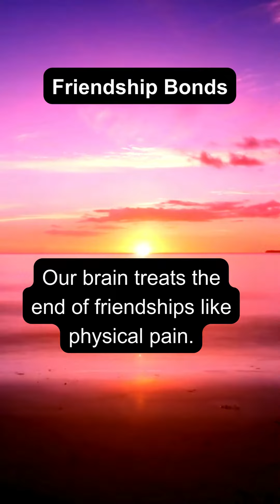(Mind Mastery: 10 Intriguing Insights from Genetics to Parenting Trends)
Title:  (Mind Mastery: 10 Intriguing Insights from Genetics to Parenting Trends)

Dive into "Unveiling Mysteries: 10 Mind & World Facts," a captivating video presented by Crafters Studios, meticulously crafted by the insightful Mr. Zain Jawwad. This enlightening journey uncovers a treasure trove of astonishing facts that bridge the gap between the enigmatic workings of the human mind and the marvels of the world around us. From the psychological underpinnings of our dreams and desires to the scientific phenomena that govern our universe, each fact is a gateway to deeper understanding and awe.

The video is designed not only to inform but also to inspire, offering valuable insights that resonate on a personal level. Viewers are treated to a range of topics, including the power of positivity, the science of attraction, and the complex nature of human emotions, all broken down into digestible, engaging content. By the end of this visual voyage, you'll be armed with knowledge that enriches your perspective on life and emboldens you to explore further the mysteries of the human condition and the cosmos.

Tune in to expand your horizons, challenge your perceptions, and discover the boundless possibilities that knowledge can unlock. "Unveiling Mysteries: 10 Mind & World Facts" is not just a video—it's an invitation to embark on a journey of discovery and wonder.

About the Video:
Keywords & Matching Terms
Dream Psychology:

dream psychology
dream interpretation
dreaming
lucid dreaming
dream horoscope
dream psychology audiobook
exploring dream psychology
Sigmund Freud dream psychology
Dynamics of Love:
dynamics of love
love and spiral dynamics
whole lotta love dynamics
Emory & dynamics love
Emory and the dynamics of love that's real
Human Design love dynamics
Human Design 101 love dynamics
circus dynamics of love
The Boston Dynamics do you love me
Future Spouse:

future spouse
future spouse love
Funny Exercise Facts:
funny exercise facts
facts of right exercise
sexy exercise facts
7 facts about exercise you don't know
10 facts about how exercise can benefit your health
healthy facts along with food and exercise
learning with facts
math exercise facts
facts
random facts
working out
health facts
importance of exercise
Sleep insights
fascinating insights into what happens while you sleep
nutrition facts
nutrition labels
percent daily value
dehydration facts
importance of hydration